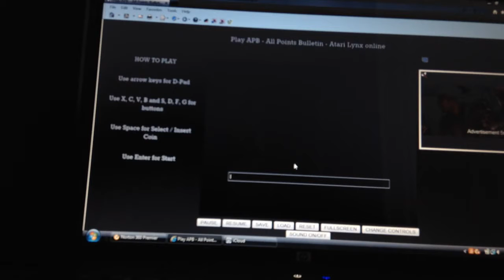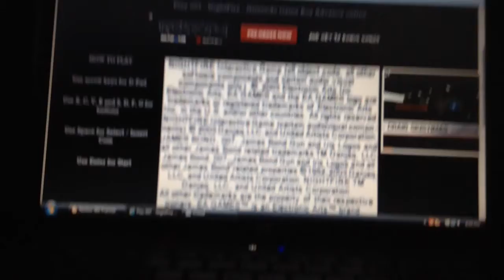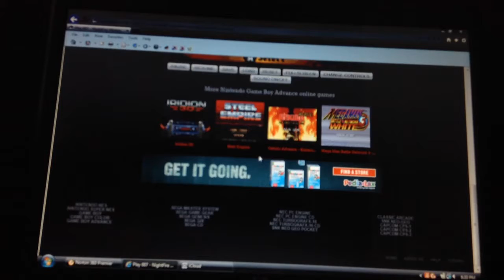Classic oldies (part 1)